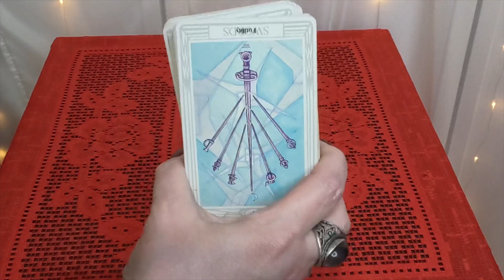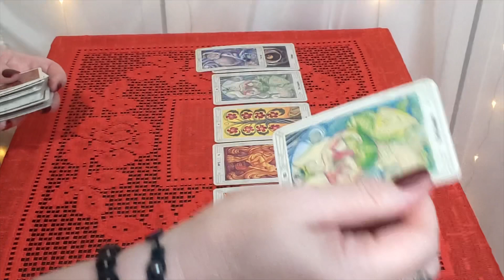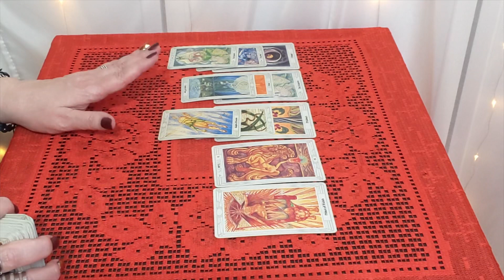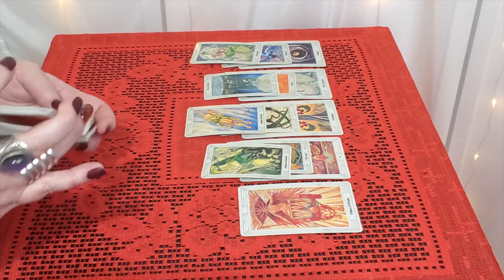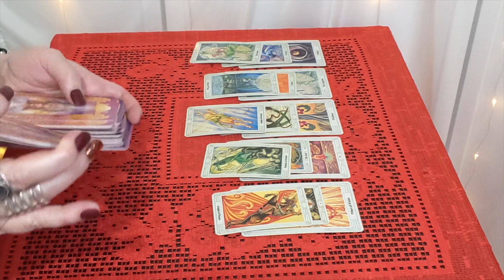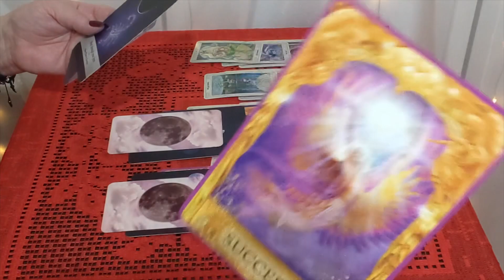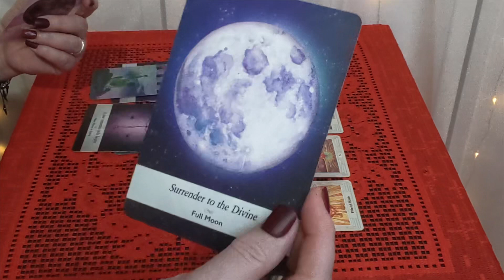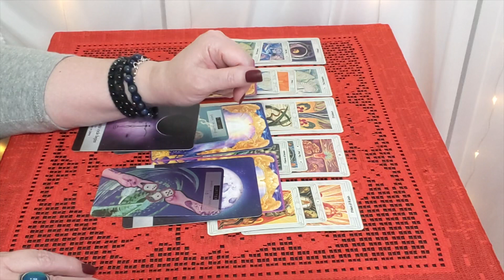Libra! Trust It, Don’t Test It, Something You Desire Is Coming Towards You! October 25 - 31st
Related Readings

Leo “Your Luck Will Change For The Better, And You Will Leave Those Not Worthy Behind.” Mid October.

Capricorn “Yeah, They Are Watching You Online And Maybe You Are Watching Them Too” Mid October

8th House Tarot - Sara Calvarese